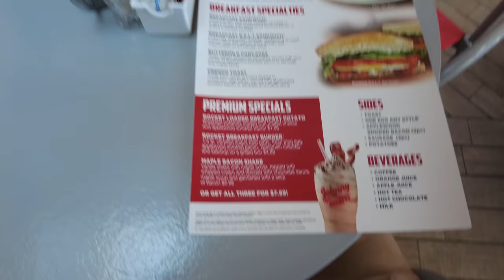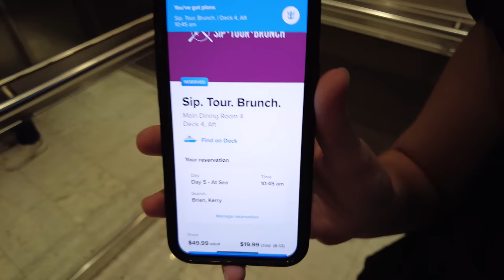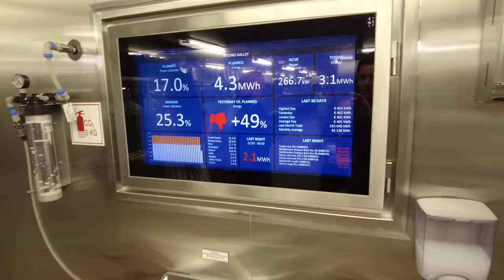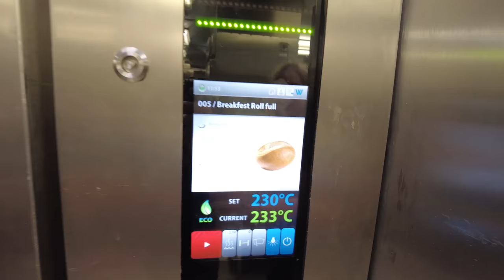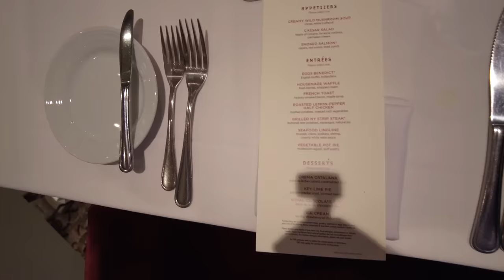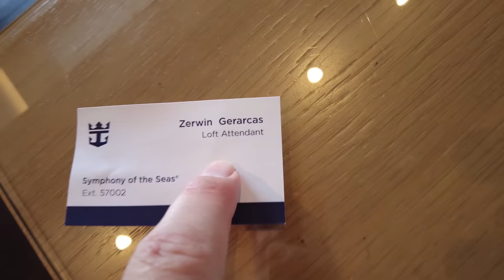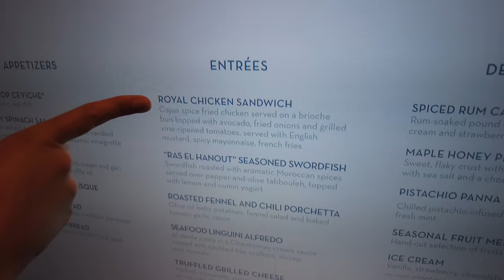Enjoying the Private Suite Deck Onboard Symphony of the Seas - Royal Caribbean Cruise Vlog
Today we enjoy a day at sea onboard Symphony of the Seas. We check out the exclusive suite sun deck, perfect storm waterslides, tour the kitchen, and then have Jamie's Italian for dinner.